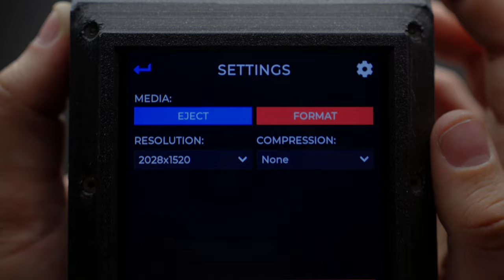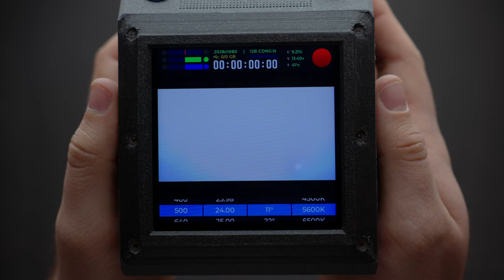CinePI V2 by Schoolpost | Hands-On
Showcasing the CinePI V2 design made by Schoolpost. This is just one of many designs that are possible, given the open-source nature of the CinePI project.

Here is a link to Schoolpost's CinePI V2 design on GitHub

Clarification: * Boot up time shown in video is due to editing, real boot time ranges from 17-20 seconds. *